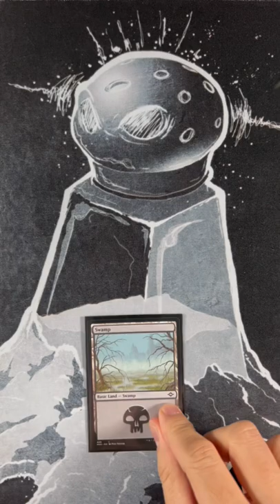Griselbrand - BANNED in Commander Gameplay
BANNED!

VEX gear:
Sleeves (Classic)
Sleeves (Matte) - NEW!
Inner Sleeves (Regular)
Inner Sleeves (Hard) - NEW!
Deck Box
Deck Storage
Binder Pages